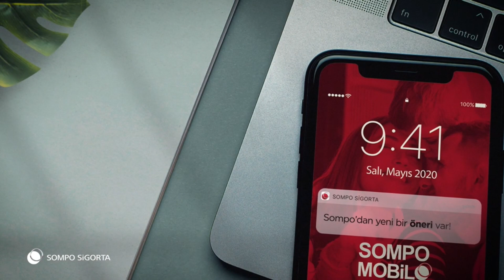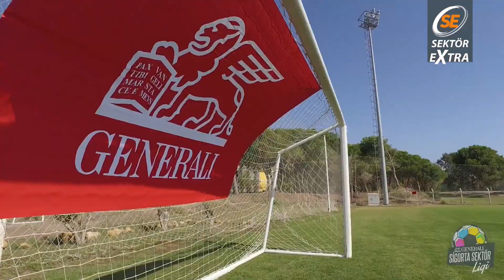SEKTÖR LİGİ / SPOR TEMELLİ PAZARLAMA İLETİŞİMİ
Sigorta Ekranı farklı konu ve özel konuklarıyla, Can kantar sunuculuğunda yayınlarına hız kesmeden devam ediyor. Bu hafta Sektör Extra’nın konuğu Sigorta Sektör Ligi (SSL) kurucusu ve Sigortacı Muhammet Erdoğan. 5 Haziran'da gerçekleşecek olan yayında ‘Spor Temelli Pazarlama İletişimi’ni, Ekim ayında gerçekleşecek Sektör Ligi’ni ve Online Ligi konuşuyoruz.

Muhammet Erdoğan’ın yeni projeleri neler?
Sigorta Sektör Ligi devam edecek mi?

Tüm bunlar ve daha fazlası 11:00’de Sigorta Ekranı’nda...